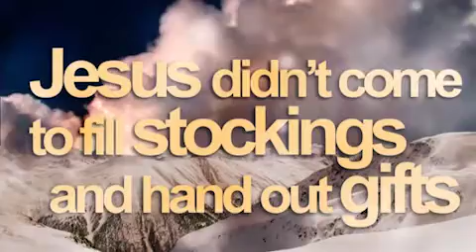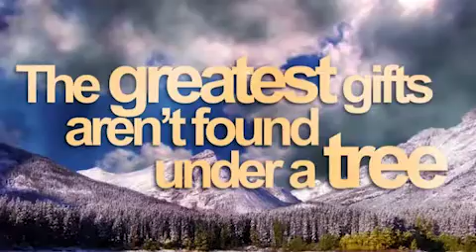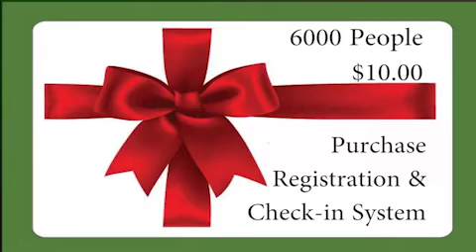TWC The Greatest Gift 2012- Will you join us?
Will you join TWC this holiday season and help us provide food for the homeless, coats for needy children?